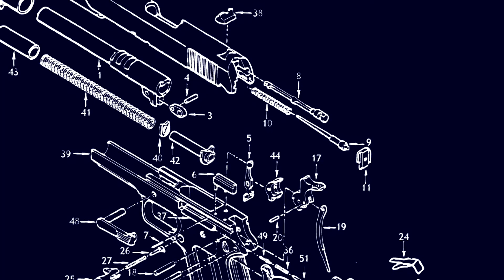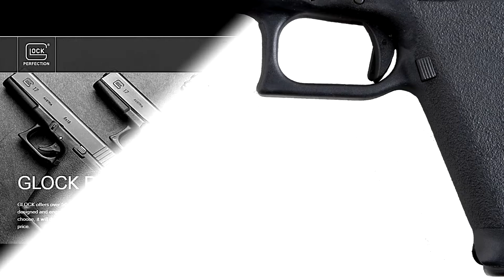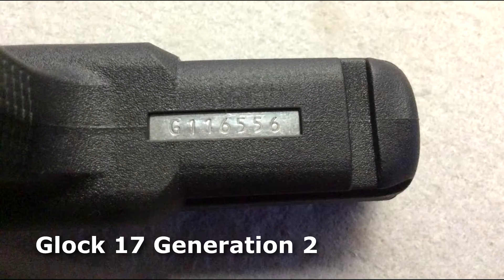The AMAZING History of Glock | Firearms of America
Welcome to Firearms of America! Today, we will once again dive into the history, the history of one of the most popular handgun manufacturers out there, Glock.

Glock history begins in the 1980, when Austrian Armed Forces made an announcement that they are looking to replace their World War II era Walther P38 handgun.

In 1980, the Austrian Federal Ministry of Defense came up with the list of 17 criteria that were required to be present in the new service handgun. The contenders were subject to 15,000 rounds of standard ammunition and then, some overpressured ammo.

Now, Gaston Glock, born July 19tth, 1929, was an Austrian engineer, the manufacturer of curtain rods. Yes, no relationship with guns… Alright, in 1970s, he started making knives for Austrian army, but still no guns. He had not designed or manufactured a gun, in fact, up until he was 52 years old.

So, Mr. Glock, heard the announcement from the Austrian Army and decided to take on the challenge of producing Austria’s next military side arm. In 1982 Glock starts assembling the team of experts in firearms from all sorts of branches. We are talking military, police, civilian sport shooters, and so forth. It took the team, only about 3 months to develop a working prototype. As an expert in polymer, Mr. Glock decided to implement more synthetic materials to the production of the firearm, to make it a cost effective option. And so, the Glock 17 9mm was ready!

Glock 17 gen 1 was submitted to Austrian Army for consideration, and passed all of the exhaustive tests with flying colors, becoming the winner.

Practically immediately after the tests, Glock 17 was adopted by the Austrian military and the police as the Glock P80, (Glock Pistole 80). The initial order was 25,000 guns.

It is worth mentioning here, who were the other contenders in the test. Well, we had some serious guys. Heckler and Koch, Sig Sauer, Beretta, FN… some of the serious names to mention. So, imagine this… A random guy, curtain rod manufacturer, named Glock, develops a gun in 3 months and wins over the manufacturers who have been in gun business forever… and in fact still are! 3 months! Hard to believe. Almost seems like Mr. Glock was destined to be the firearms manufacturer.

And you know what, I think he was! Because after the results of the tests by the Austrian Army, the whole world became interested in Glock pistols, especially the United States, where they have been planning to replace the legendary M1911 since the late 1970s. Now don’t get me wrong, M1911 is a legend… in fact, I have done the same history lesson video on 1911, called the Amazing History of 1911, so make sure to check that one out as well… But the thing is, 1911 has been in service since… 1911! And so, in 1983, (only a year later since Glock’s initial success), the US Department of Defense, invited Mr. Glock to submit Glock 17 for their evaluation… 4 Glock 17 pistols were submitted, however, because of the strenuous demand that Mr. Glock could not possibly meet with his manufacturing team, he had to decline.

By 1992, some 350,000 Glock handguns were sold all around the world… 250,000 of them in the United States alone!

Glock is probably one of the MOST modified, customized pistols… But it is still known as one of the most reliable handguns ever made… And the crazy part is, considering that there are only 5 generations, that had a few adjustments and improvements in between, all the way since 1982… if you look at the original generation 1 Glock 17 and the all new Glock 17 gen 5 of today, you will see, that it is that same good old Glock.

And to think about it… all this popularity, all this success… by a guy who never designed a gun before… who never built a gun before… who did not have a team or capacity to build a gun until he decided to do so… and did… in 3 months… before submitting it for a strenuous trials by an Austrian Army… This is truly an Amazing History of a Glock.

Mr. Glock created a legacy that will live forever. So, long live Mr. Glock, thank you for making the world of firearms a better place.

As it turns out, there is an Instagram page for this channel as well
Also, I just found out that there is a website for Firearms of America
Joining the Twitter battle! Let's see how long it will take until I am banned from there
But since everyone is mass leaving Facebook and Twitter, here is my Parler as well